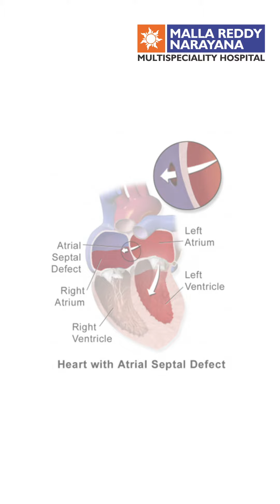Revolutionizing Heart Surgery: 16Year Old Undergoes Groundbreaking Keyhole Procedure at Our Hospital